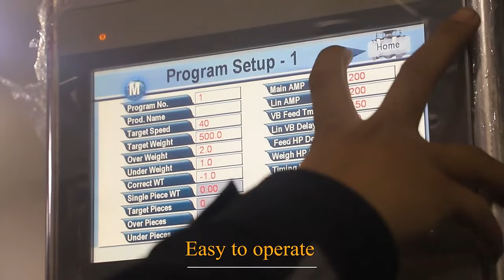Multihead Combined Scale Automatic Packaging Machine For Food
Quality Automatic Food Packing Machine from China.
Hangzhou Zon Packaging Machinery Co.,Ltd quality manufacturer from China.